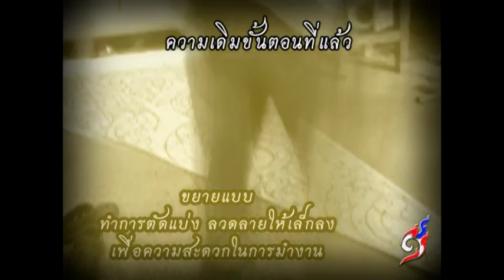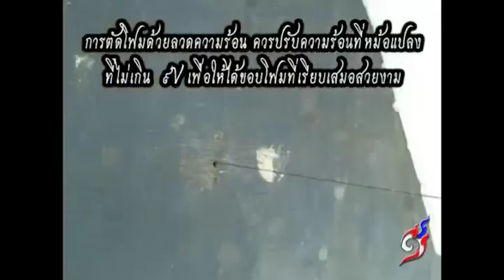03-How to carving foam in pattern Gable, Part 3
How to carving foam in pattern Gable, Part 3  - พื้นฐานลายไทย